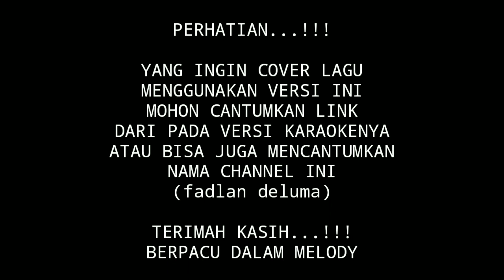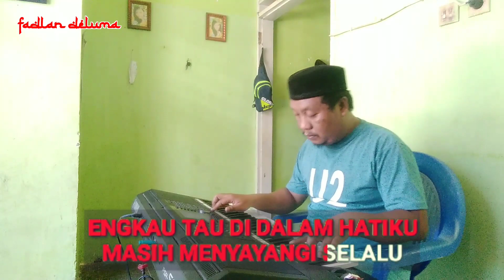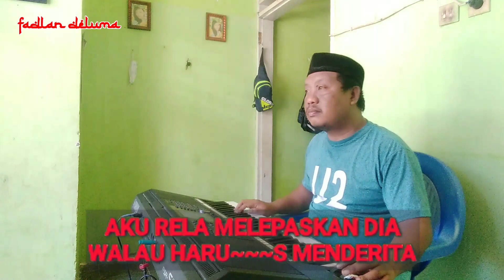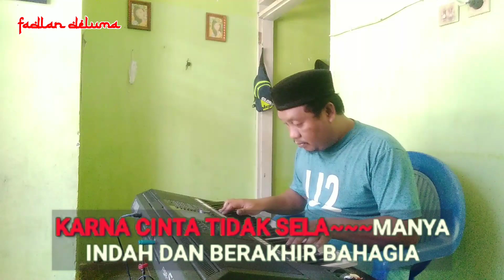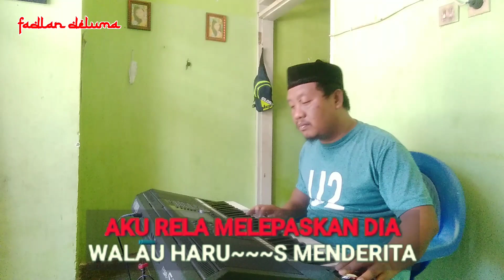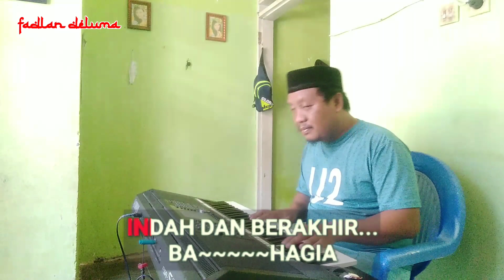KARAOKE TITIP CINTA - H. ONA SUTRA | Versi Cover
TITIP CINTA_ ONA SUTRA
Lagu Dangdut Yang Sudah Banyak Di Nyanyikan oleh penyanyi dangdut indonesia, salah satunya Almarhum Meggy z pernah bawa lagu ini.
dan sudah banyak Macam" cover lagu titip cinta yang kita serinh dengar. dari berirama Remix dan Lain Lain.
namu Kali ini Saya Buat Lagi Musicnya dalam Irama Pop (musicnya Anak Mudah)
menggunakan Irama Beat yang cukup untuk lagu Titip Cinta Ini.

selamat mendengarkan...!!!
Mohon Perhatian Untuk anda Semua...!!!

apabila ada yang mau cover lagu ingin memakai music ini, mohon mencantumkan Link Dari pada lagu versi karaokenya, atau bisa cantumkan nama channel saya (fadlan deluma)
Lirik Lagu...!!!

Kutitipkan kepadamu
Dia yang paling ku sayang

Engkau tahu di dalam hatiku

Jangan pernah kau sakiti dirinya

Biarlah derita ku simpan dalam jiwa
Asalkan bahagia slalu bersamanya
Tetapalah Bersama Fadlan Deluma
Jangan Lupa...!!!

Mari Sama Sama Kita Berpacu Dalam Melody.